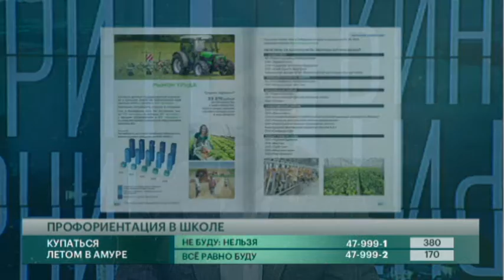Выбор профессии. Говорит Губерния. 22/03/22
Как происходит  профессиональное самоопределение школьников Хабаровского края, какие специальности будут востребованы в будущем? На вопросы отвечает директор Центра профессионального самоопределения Хабаровского краевого института развития образования Максим Ставицкий.